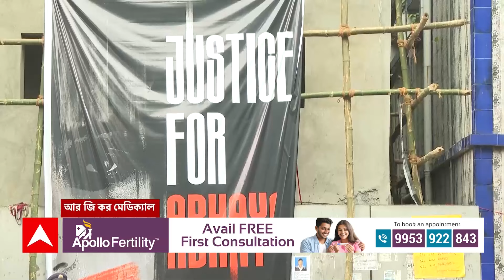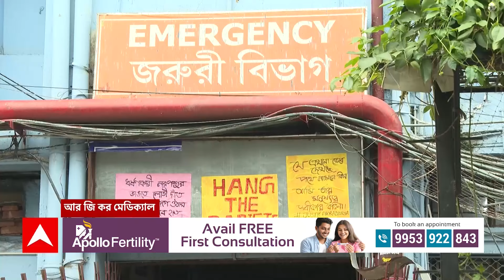RG Kar News: RG কর হাসপাতালে নির্যাতিতার ছবি ব্যবহার করে ফেসবুকে কুমন্তব্য,কী নির্দেশ দিল হাইকোর্ট?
RG Kar News Live: আরজি কর হাসপাতালে নির্যাতিতার ছবি ব্যবহার করে ফেসবুকে কুমন্তব্য। অভিযোগ ক্ষতিয়ে দেখে CBI কে রিপোর্ট দেওয়ার নির্দেশ প্রধান বিচারপতির।